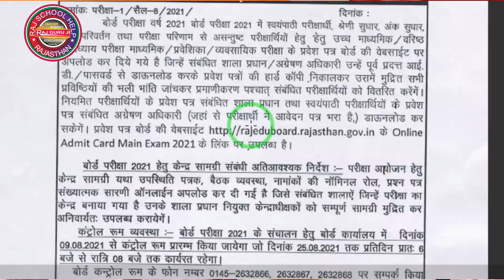School New Update | School Reopen,RBSE Admit Card 2021,PSP Portal Error | School Reopen In Rajasthan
School New Update | School Reopen,RBSE Admit Card 2021,PSP Portal Error | School Reopen In Rajasthan | RBSE Board Exam 2021 Admit Card

Namaskar Dosto Aaj ki is video me maine aapko School Related new update ke bare me bat ki hain . School Reopen in Rajasthan, RBSE Board Admit Card 2021 and PSP Portal Error ke bare me jankari di hai. Umeed krta hun video aapko pasand aayega. Thanks

In This Video :
1). School Reopen in rajasthan Latest News
2). RBSE Board Exam 2021 Admit Card
3). PSP portal New Update
4). Rajasthan me school kab khulenge